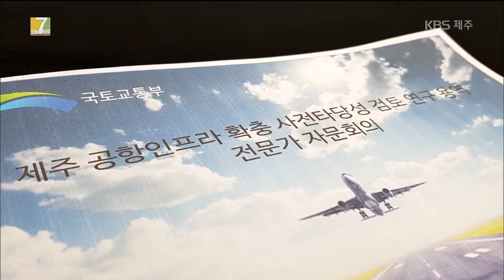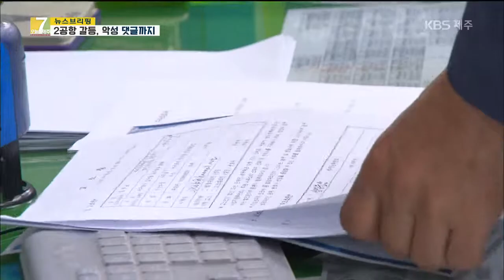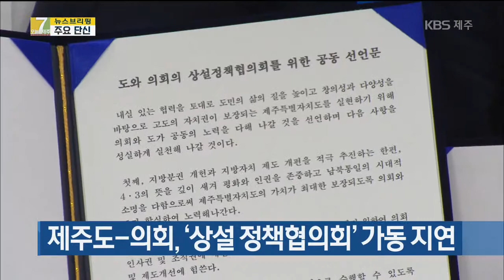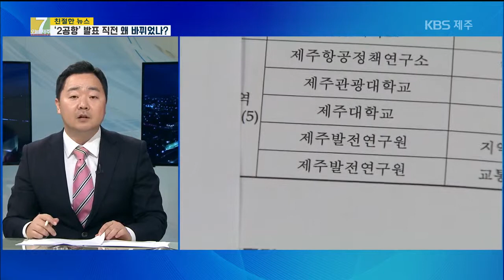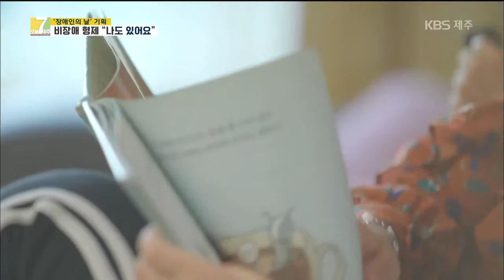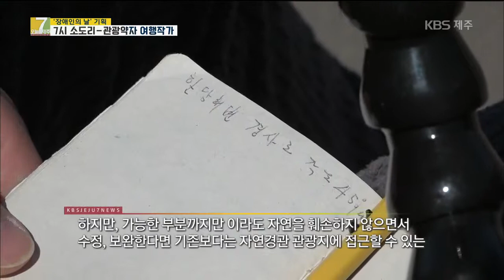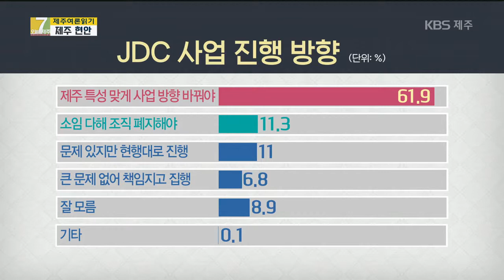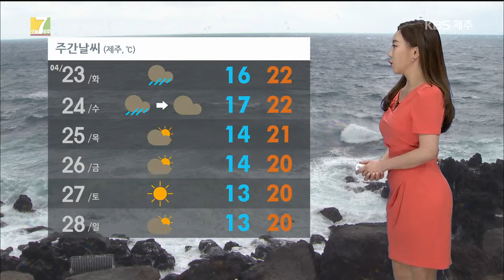[7시 오늘 제주 ㅣ 190422 풀영상]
4월 22일 풀영상입니다.